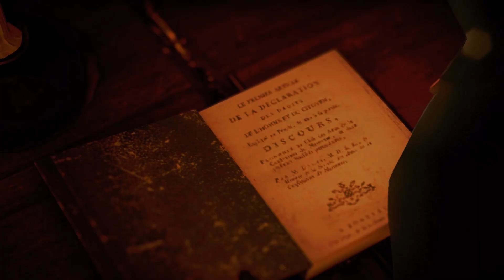Assassin’s Creed Unity - Gameplay Walkthrough Part 7 (100% sync)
Assassin's Creed Unity Gameplay Walkthrough Part 7
Sequence 7 All Missions :
Gameplay recorded on Xbox Series X

Timecodes
0:00 - A Cautious Alliance
10:09 - Meeting With Mirabeau
20:33 - Confrontation
32:03 - Server Bridge The Resistance